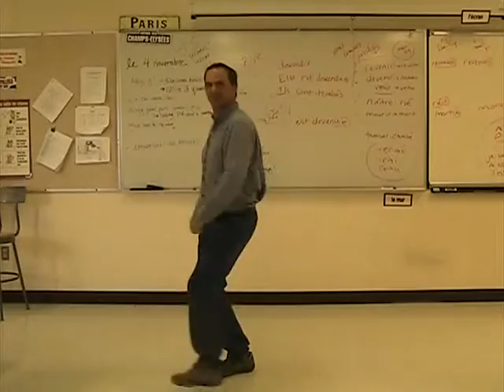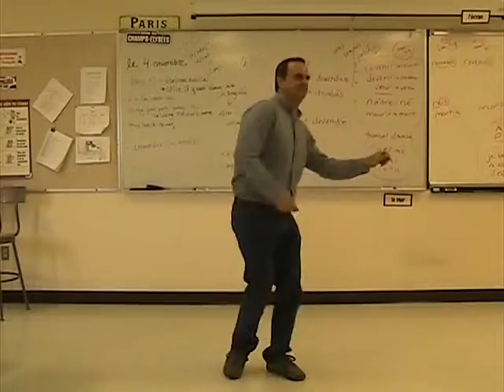So, You Think You Can Dance ep. 6